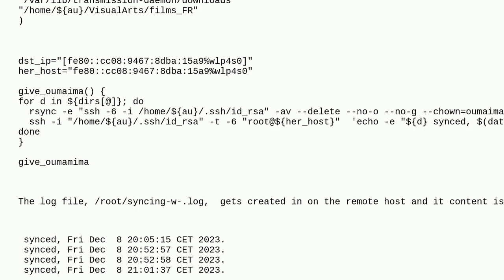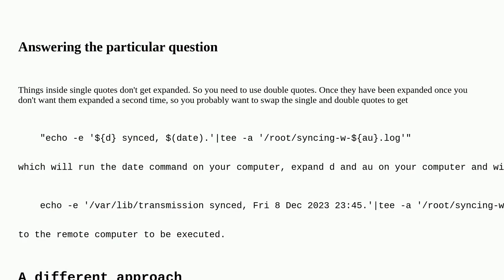Unix: SSH's -t option - how do I remotely execute a complex command that includes pipes and varia...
SSH's -t option - how do I remotely execute a complex command that includes pipes and variable expansion?

A special thanks goes out to the awesome community

  pipe variable-substitution ssh bash